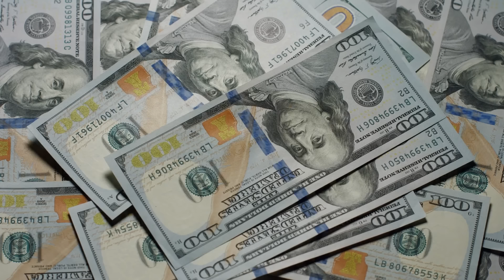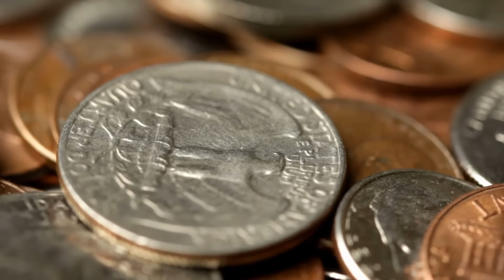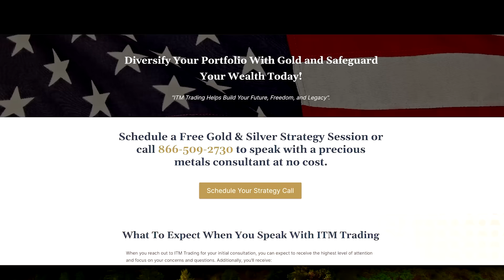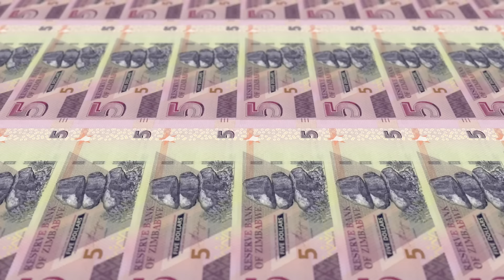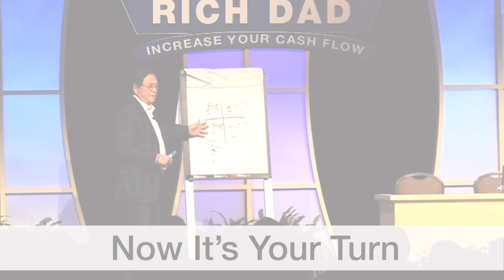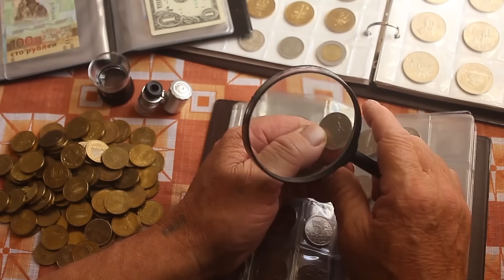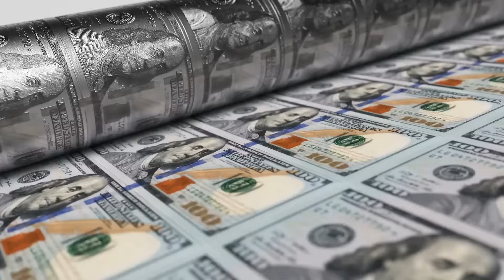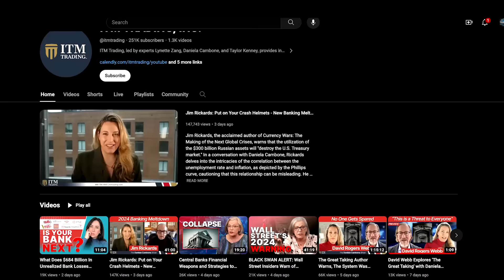How inflation affects the economy - Robert Kiyosaki, Lynette Zang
In this episode, host Robert Kiyosaki welcomes Lynette Zang, a renowned expert in precious metals and a keen observer of currency lifecycles, to explore the intricate world of money, and how the economy is affected by the economy. This episode offers a deep dive into the mechanisms that drive the financial world and strategies for preserving wealth.

Robert Kiyosaki, best known for his groundbreaking book "Rich Dad Poor Dad," sets the stage for an enlightening discussion, where Lynette Zang brings her extensive knowledge to the forefront. The conversation begins with an explanation of currency lifecycles, a concept that Zang parallels with the stages of human life, providing an intuitive understanding of how currencies evolve and depreciate over time.

Zang elaborates on the phenomenon of hyperinflation, a critical topic given the current global economic climate. She illustrates how hyperinflation impacts economies, individuals, and the value of money. This part of the discussion is particularly insightful for viewers seeking to understand the broader economic forces that can affect their financial well-being.

The focus then shifts to the realm of numismatic coins. Zang, with her expertise, sheds light on how these coins play a unique role in wealth preservation. This segment is an eye-opener for collectors and investors alike, highlighting the significance of numismatics in the context of financial security and asset diversification.

Kiyosaki and Zang discuss why these precious metals are considered 'real money' and how they can protect against the devaluation of fiat currencies. This segment is particularly valuable for viewers interested in alternative investment strategies and the historical role of precious metals in the economy.

In her practical approach, Zang offers actionable advice on financial preparedness. She emphasizes the importance of diversifying one’s portfolio beyond traditional stocks and bonds, giving practical tips that viewers can apply to their financial planning.

The episode also covers the role of central banks and governments in currency valuation, providing insights into the actions and policies that shape the global financial landscape. The future of the US dollar is critically examined in light of global economic changes, offering predictions and analyses that are crucial for anyone concerned about the stability of their currency.

Towards the end, Zang shares her personal financial strategies, including the intriguing concept of a 'bug out house,' a reflection of her comprehensive approach to financial security and preparedness.

00:00: Introduction
01:20: Currency Lifecycle - Explaining currency life cycles
05:50: Hyperinflation and its Impact - Discussion on hyperinflation
09:30: Numismatic Coins - Insights on numismatic coins
14:10: Gold and Silver - The importance of gold and silver
18:50: Financial Preparedness - Tips for financial security
23:30: Role of Central Banks and Governments
28:40: Future of the Dollar
33:20: Lynette Zang's financial strategies